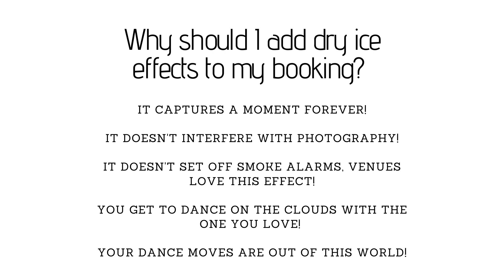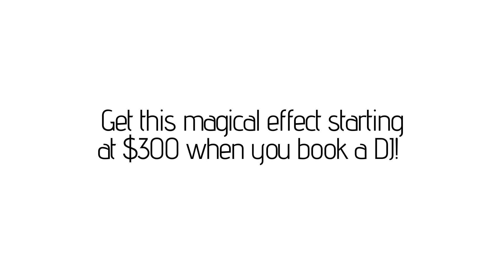Dry Ice Effects - Only DJ's Melbourne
Dry ice effects are the perfect addition to any DJ booking.

They are the one effect that venues love.

The effect is perfect for photography as it is a low lying effect so it won't get in the way!

This majestic effect is the best way to start off your first dance.

It doesn't set off smoke alarms too.